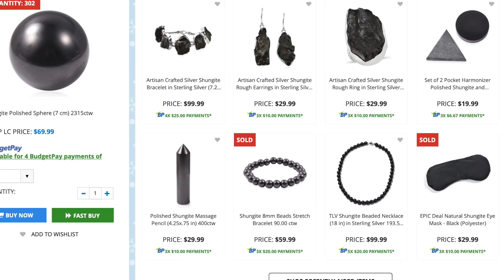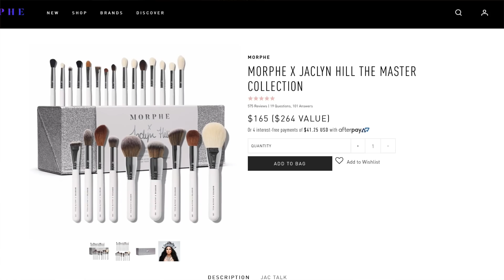JACLYN HILL HOLIDAY COLLECTION REVIEW